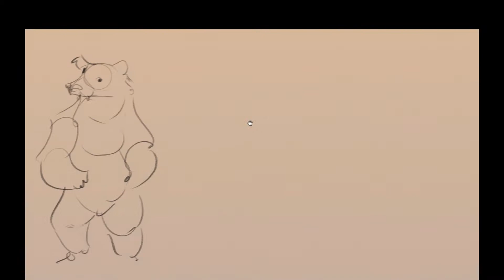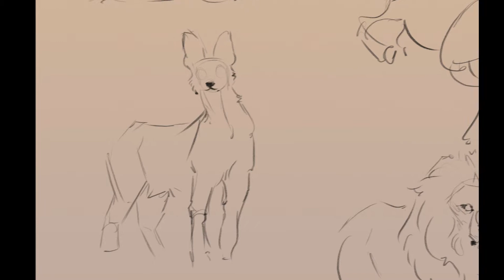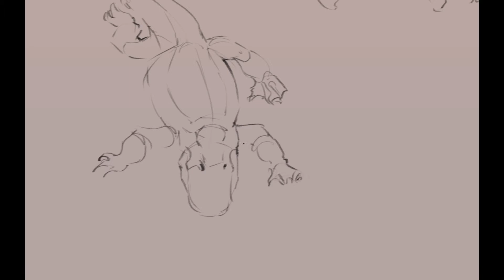Gesture Study: Day 103